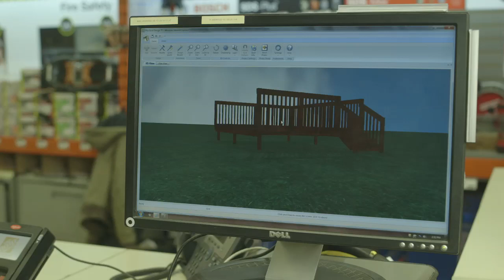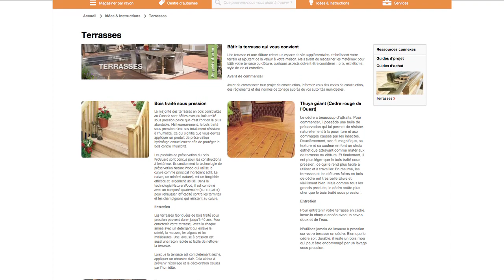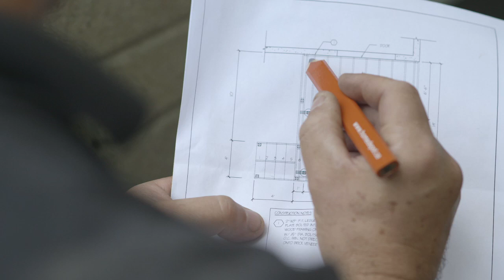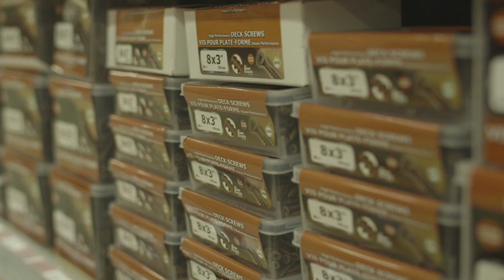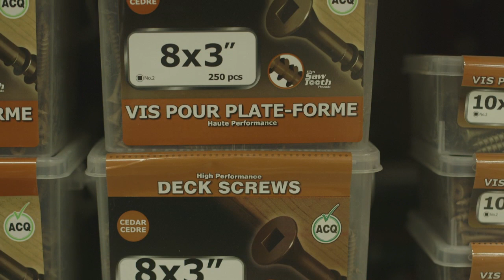CONSTRUCTION D’UNE TERRASSE : PREMIÈRE PARTIE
Dans la première vidéo de notre série en cinq épisodes, vous apprendrez à concevoir votre terrasse et à choisir les bons matériaux.